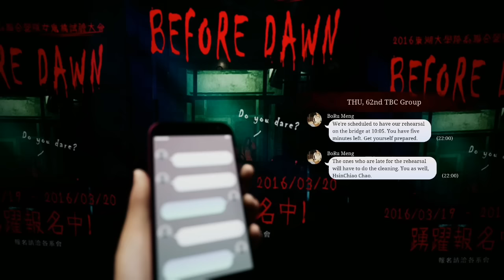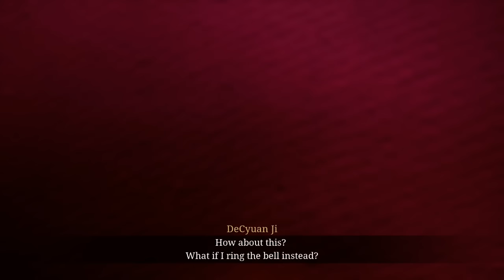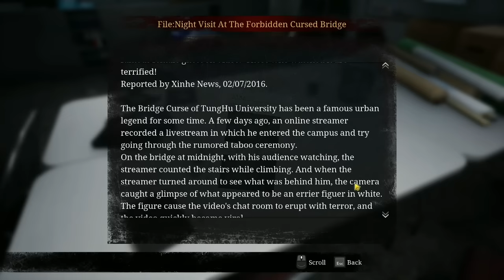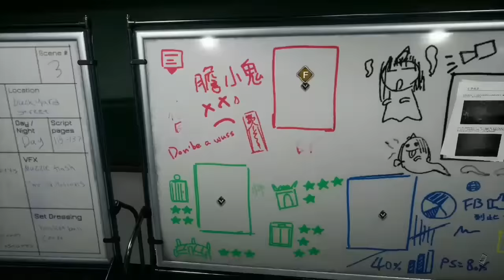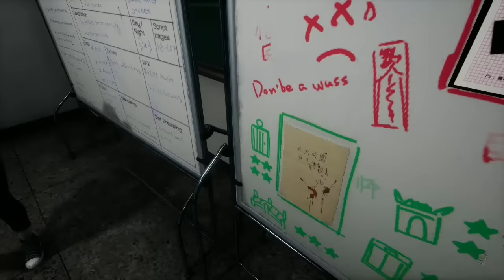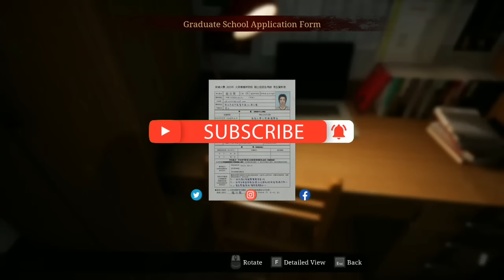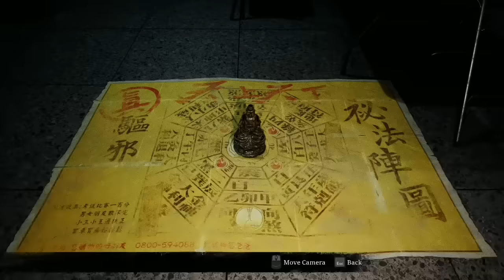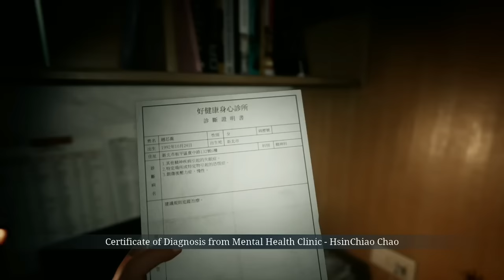The Bridge Curse Full Game Play Walkthrough Part 1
This is the first part of The Bridge Curse Game play.So enjoy friends.

🔸 Game Name :- The Bridge Curse Road to Salvation
🔸My Channels ⤵️

dd 3 8 gb ram (4×2)